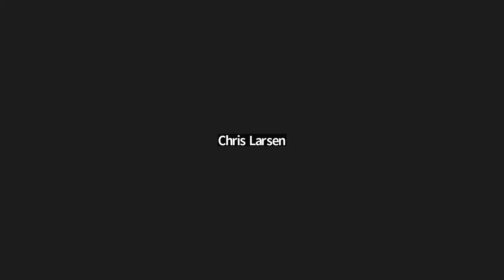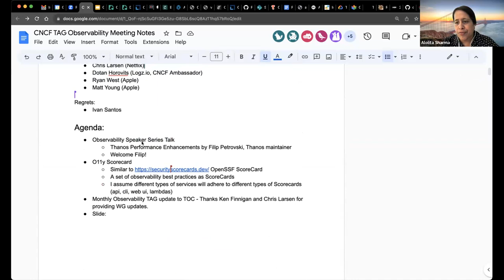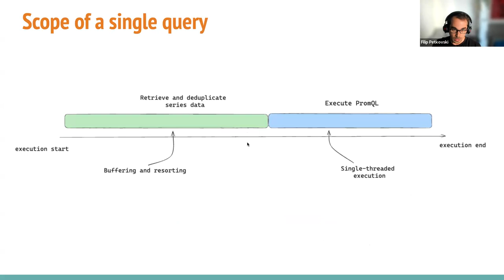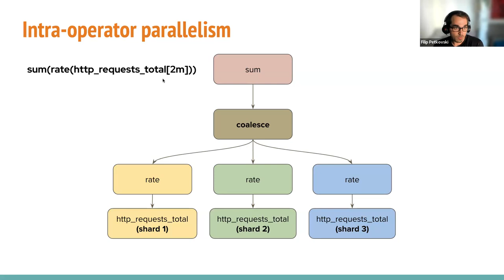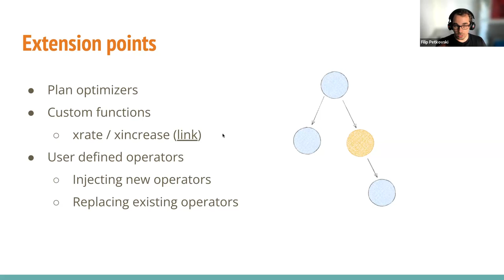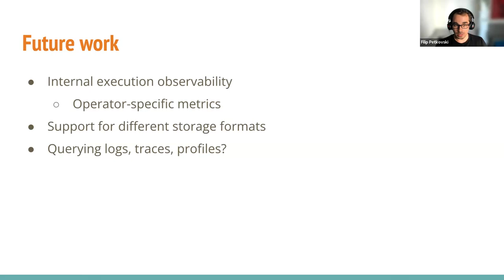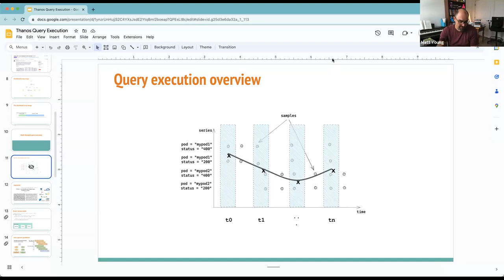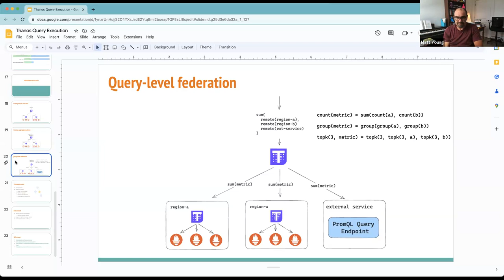2023-08-01 Query execution in Thanos (Filip Petkovski, TAG Observability Meeting)